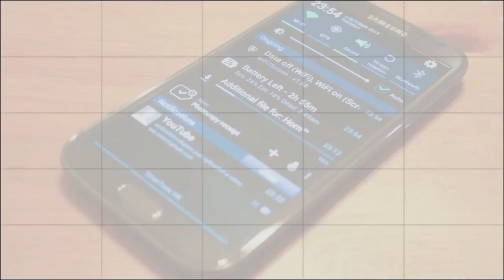Sony Xperia Z Ultra - Prueba de Grabación de Video Full HD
Prueba de grabación de Video Full HD 1080p con el Phablet de Sony, el Xperia Z Ultra que llegará a México a finales del 2013 y que aquí les mostramos sus capacidades de grabación de video a pesar de no ser un dispositivo enfocado en esta cuestión.